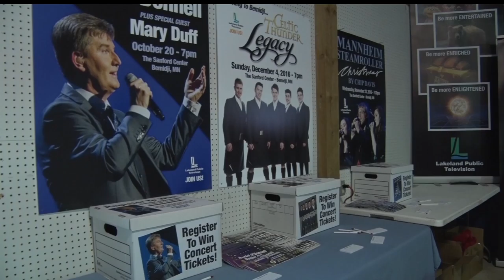Check Out The Lakeland Public Television Booth At The Beltrami County Fair!